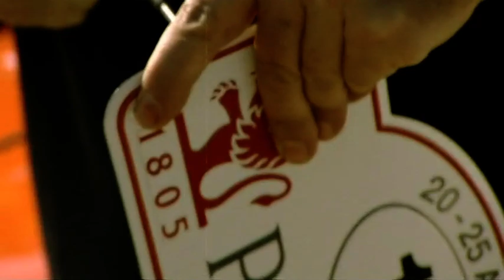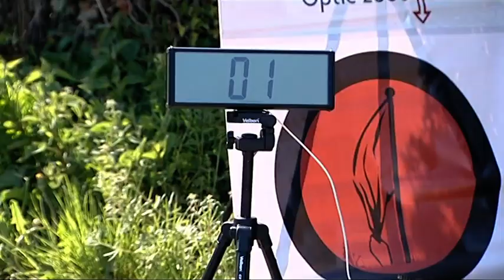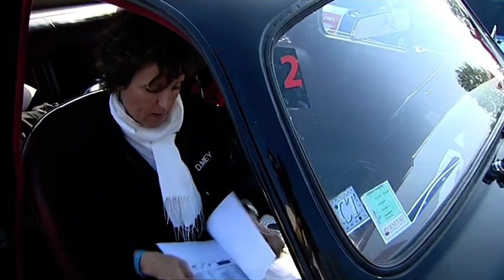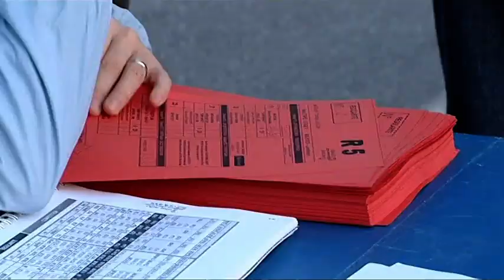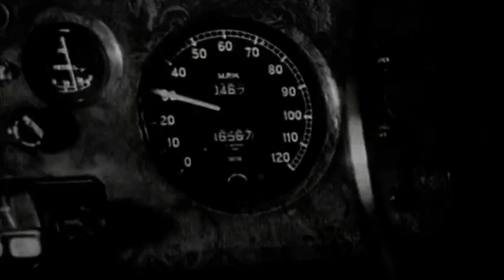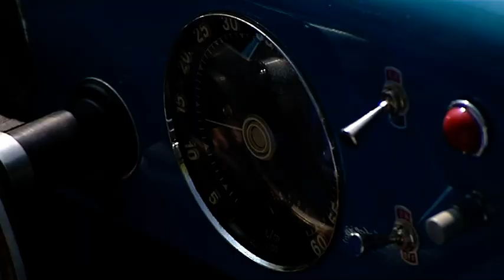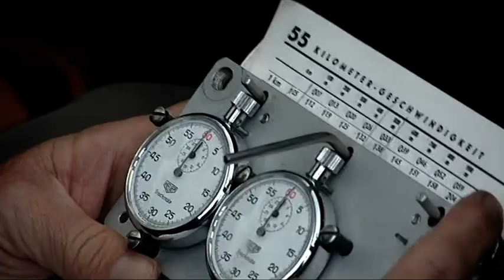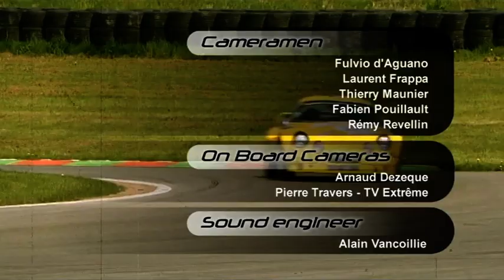Tour Auto 2009 - The Movie 🇬🇧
For its eighteenth edition, the Tour Auto takes Tour Auto Optic 2000 as title and opens to original horizons. The rally resists the southern sirens to offer a large loop to the East and the North, which leads to the English Channel seaside, to Deauville, via Beaune, Mulhouse, Luxembourg and, likely, Lille. The itinerary takes original roads with a stop on the Spa-Francorchamps circuit. That's new again! It is in the Jardins des Tuileries that the two hundred classic racing cars eet up for the great departure.